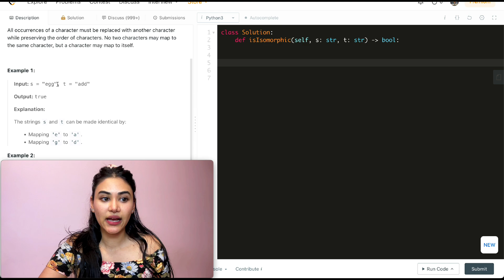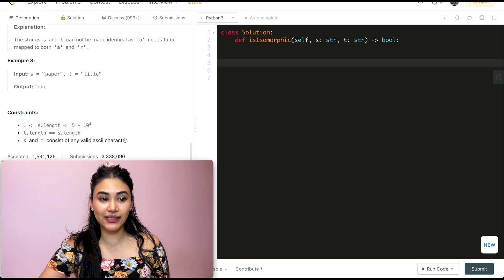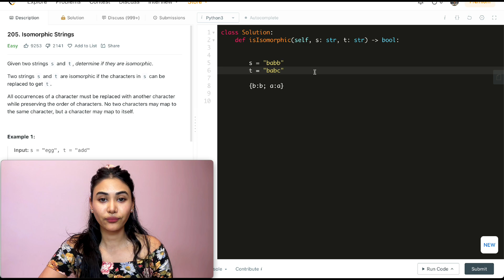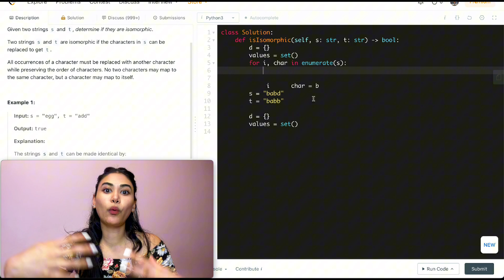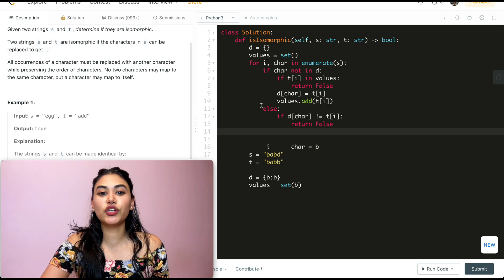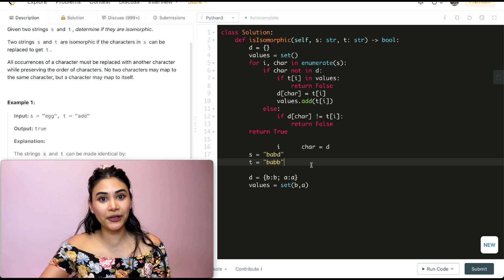Isomorphic Strings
Explaining Isomorphic Strings from leetcode in Python!

 LeetCode 205

@1:14 -  Example + Explanation
@2:23 - Code
@4:49 - Code Walkthrough with Example
@6:04 - Space and Time Complexity

Lemme know if you have any comments or questions!:)))